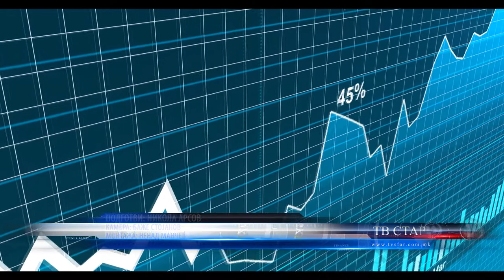НАЈНЕПЛАТЕНИ ПРОГРАМЕРИТЕ И КОНДУРЏИИТЕ 25 12 2020